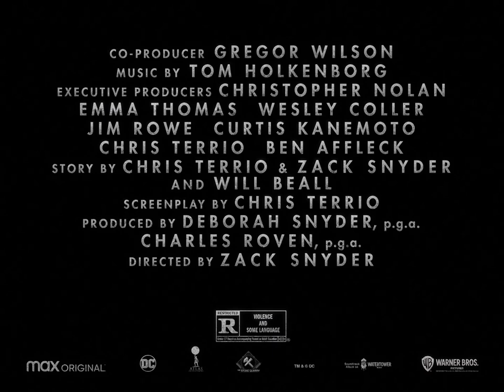Zack Snyder's Justice League Official Trailer | 0.25x Speed | Crazy Detail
Zack Snyder's Justice League Trailer on 0.25X Speed | Just check whether you can find any new details,
Chapter Marks
00:00 - Superman's Death
01:01 -  BvS Destruction
02:16 - Batman in nightmare
02:32 - WonderWoman's Quest
02:53 - Darkseid
03:05 - Stephenwolf Kneel
03:13 - Amazons' Fight
03:52 - Cyborg in Nightmare
03:57 - Batman Fighting Parademons
04:10 - WW vs Stephenwolf
04:27 - Superman Red cape
04:48 - Uxas
04:53 - Superman's Ressurection
05:00 - Cyborg's nightmare
05:13 - Iris West
05:29 - Batman's Bracelet
05:40 - MOS Flight 2.0
06:01 - Bat-Tank
06:05 - Barry & Henry Allen
06:10 - Cyborg vs Motherbox
06:22 - Flash running
06:46 - Batman Swings
07:01 - Superman Blacksuit heatvision
07:47 - Joker